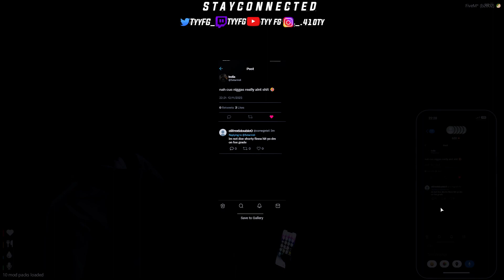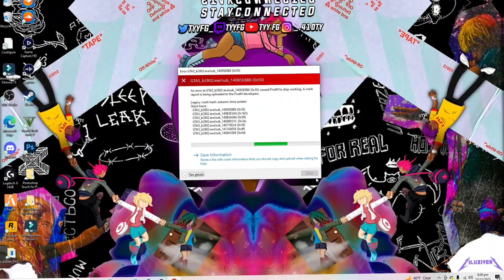We Got Into It At A Party And They Robbed My Homie💥😳…*Out For Revenge*| The Bloody Chiraq Rp Ep.8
Xbox: Tyy FG